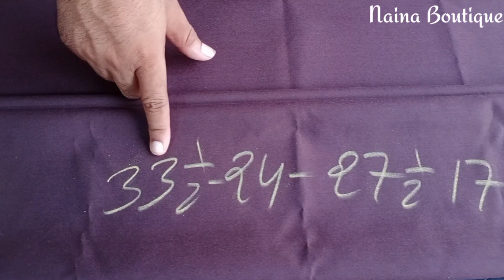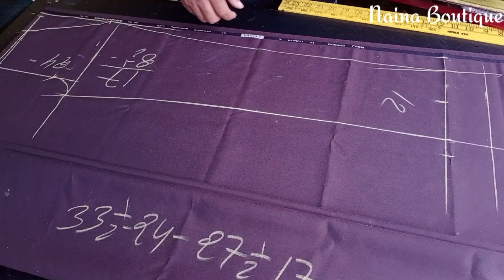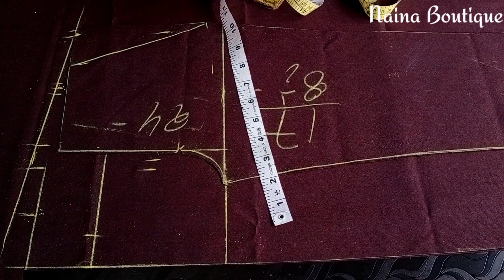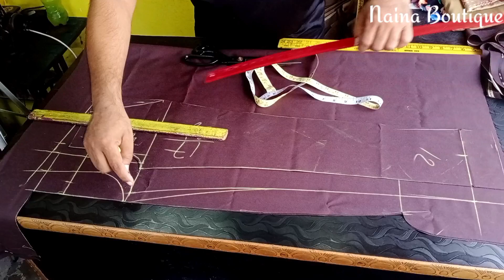24 Kamar Fitting Pant Cutting / How To Cutting Pant / Naina Boutique